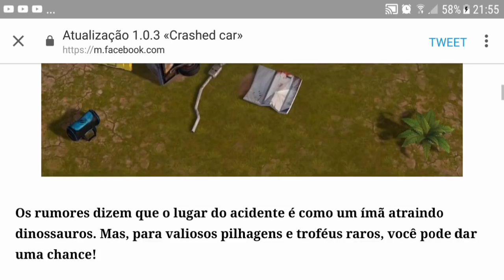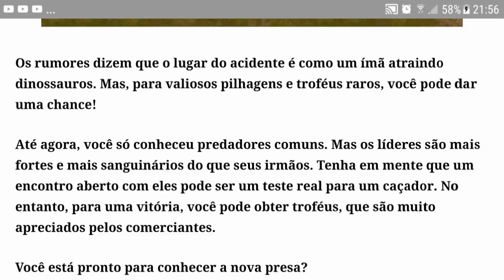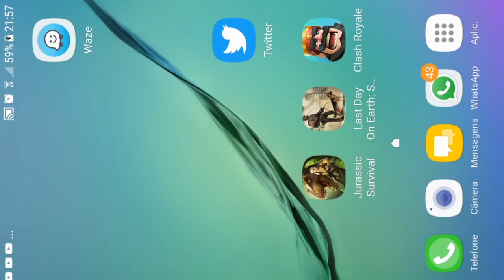VÍDEO OFICIAL MOSTRANDO COMO SERA O EVENTO DO CARRO DESTRUÍDO - JURASSIC SURVIVAL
MOSTRANDO COMO SERA O EVENTO DO CARRO DESTRUÍDO
JURASSIC SURVIVAL

PROGRAMAS QUE USO EM MEUS VÍDEOS :

PIXEL LAB
PS TOUCH
KINE MASTER
POWERDIRECTOR
AZ SCREEN RECORDER PRO
SCR